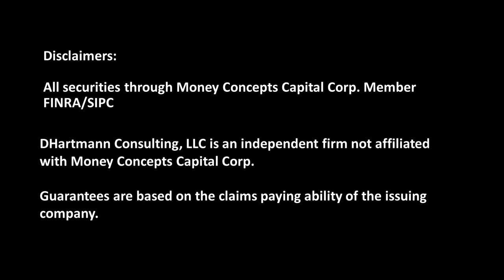What is a fixed annuity and who needs a fixed annuity - all in less than 3 minutes!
Here is an interview with Brandon Briese, a mortgage loan consultant with New American Funding.  He asked me two important questions about a fixed annuity: what is a fixed annuity and who needs a fixed annuity.  We kept the conversation short and sweet with a lot of head bobbing from me!!..

I will have a new video either later this week or the first of next week!  Be sure to check out my video, "Lifetime Income and Tax Benefits" because the upcoming video will take it one step further beyond taxes when figuring out what type of account to house your fixed annuity.

If you are interested in talking to an excellent mortgage loan consultant, leave me a note in the comments below, and I'll directly connect you to Brandon Briese.